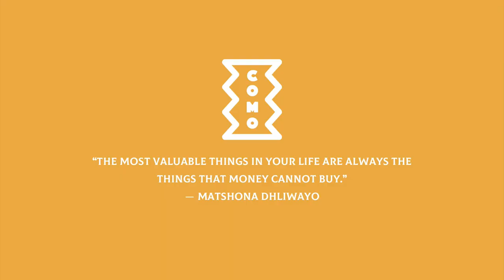Reflections from being an unemployed designer. Inspiration in a tough job market.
I also built an affordable design course to help you learn the behind the scenes of what its like to work as a designer and help you build a foundation to chart your own path: